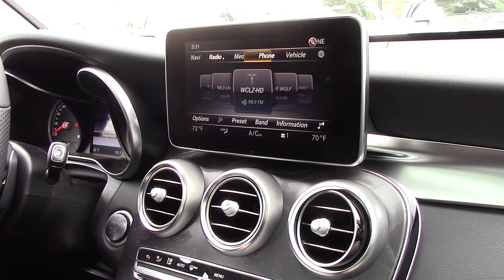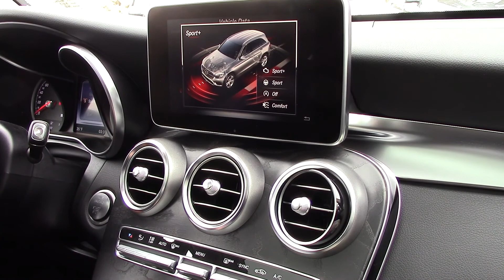2017 Mercedes-Benz GLC300 walk around with Tina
2018 Mercedes-Benz GLC300, 4MATIC, 4D Sport Utility, 2.0L Turbocharged, 9-Speed Automatic, 28/21 Highway/City MPG